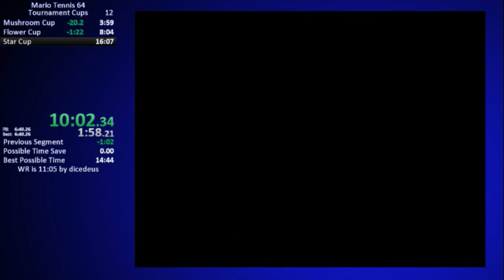Mario Tennis 64 Tournament Cups in 14:35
Early Game is coming along. Late game still needs some work. But nice run. This should join the line up of speedrun weekly soon.